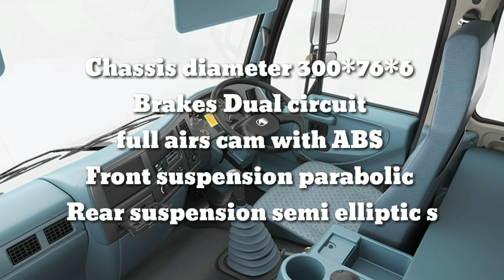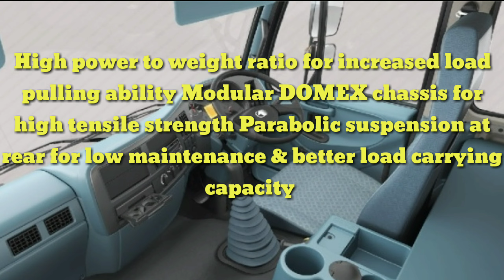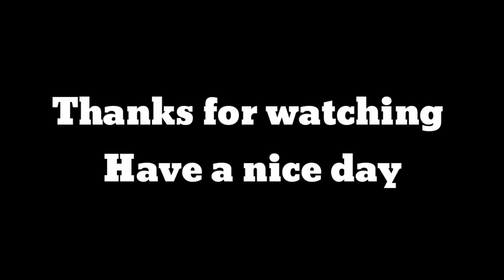Eicher pro 6028 specification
The 28 tonne GVW TRUCK
Specification
Gvw 28000
Engine model VEDXS - BS6
Clutch diameter   395
Gearbox  ET9056 , manual
Rear axle Heavy duty fully floating single reducation 458 mm drive head
FDR 4.8
Chassis diameter   300*76*6
Brakes Dual circuit full airs cam with ABS
Front suspension parabolic
Rear suspension semi elliptic slipper
Tyres     Front 295/90R20
Reaar   10R20

DEF tank 50
Gradeability   21
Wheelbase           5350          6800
variants       CBC  CWC   HSD        CBC CWC
loadbody span  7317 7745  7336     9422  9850

Comfort

Sleeper cabin for better comfort
Meeting AIS 029 cabin strength test
Dual panel cabin for structural strength
intellgent Driver information system (idis) that PROVIDES TRUCK OPERATIONAL PARAMETERS
Tilt&telesopic power steering & 6 way adjustable seat for better driving posture
Cruise control for fatigue free driving experience
High power to weight ratio for increased load pulling ability
Modular DOMEX chassis for high tensile strength
Parabolic suspension at rear for low maintenance & better load carrying capacity
Ergonomically designed cabin for increased driver productivity

Proven VEDX5 CRS engine - 210 hp @2200 rpm
Flat torque delivery of 825 Nm  over
M booster + to optmize acceleration and maximize fuel efficency'First in industry Fuel coaching providing real time guidance for improved driver efficency and fuel economics
Energy saving components like viscotronics fan & ESS compressor